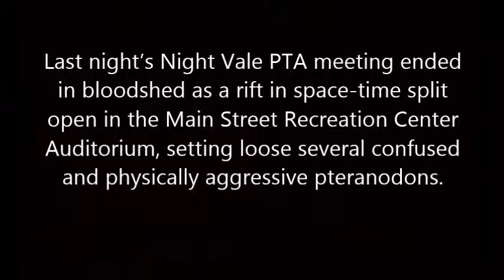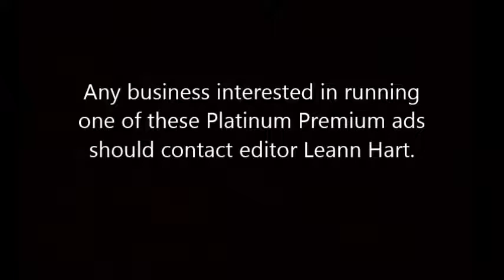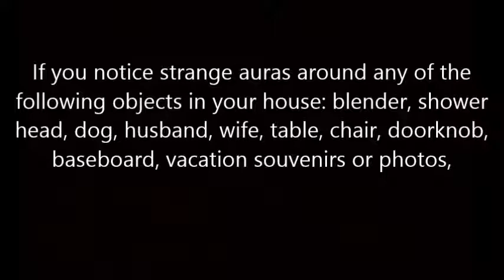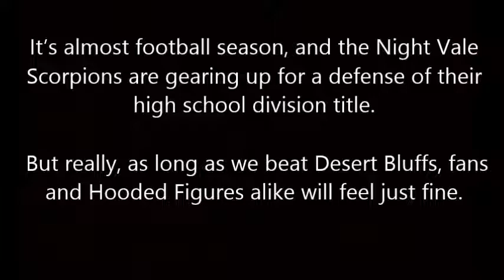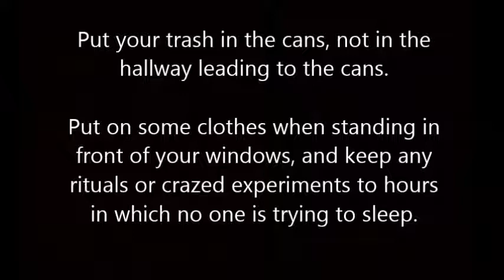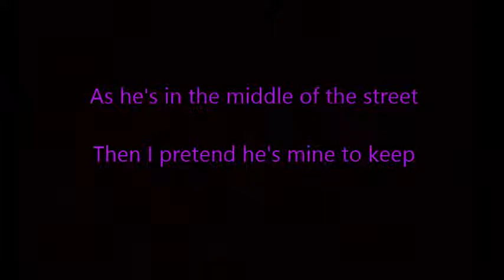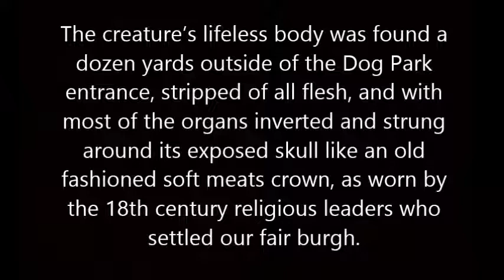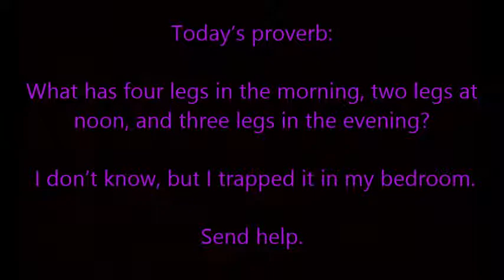Welcome to Night Vale Subtitles - PTA Meeting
WELCOME TO NIGHT VALE is a twice-monthly podcast in the style of community updates for the small desert town of Night Vale, featuring local weather, news, announcements from the Sheriff's Secret Police, mysterious lights in the night sky, dark hooded figures with unknowable powers, and cultural events.

I created this video series in order to help those who have trouble listening to podcasts because they have problems with hearing, processing sound, or prefer to see the text as they hear what's being said.